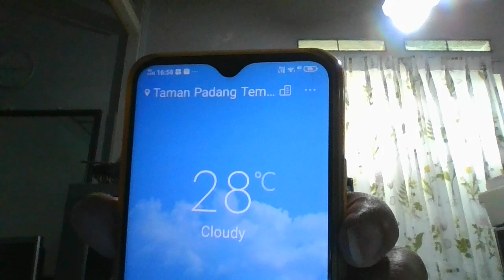Weather of two location and UFO Cloud Lunar Date 006th WIN 20230127 16 58 22 Pro2023Jan28th .avi